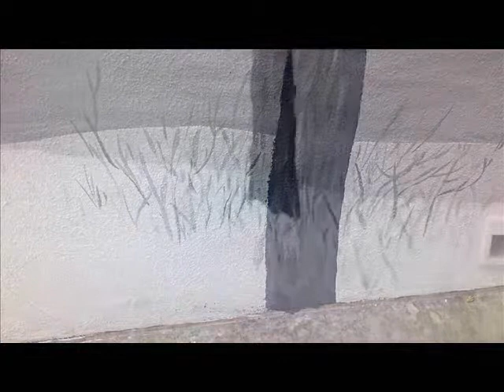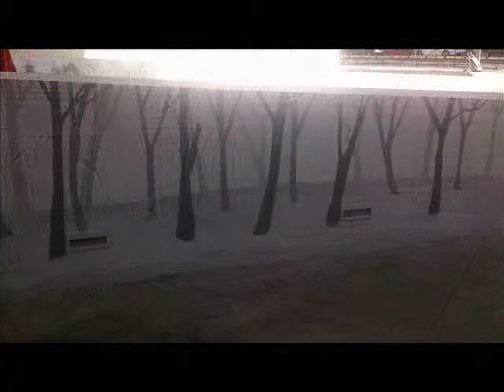JCSAN15RA-028-ARTEótrosP-085-MANUEL OJEDA PRIETO, y sus murales chinos NUM 01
JCSAN15RA  -  ARTEótrosP-intores

y sus murales en TORREJON DE ARDOZ.-unos nuevos MURALES han visto la luz , estilo oriental, de Manuel Ojeda Prieto, el pintor de muchos murales que embellecen esta ciudad, como por ejemplo, los que montan en autobús lo ven todos los días en su estación, REPLICAS DE IMPRESIONISTAS EUROPEOS...etc.etc. lo nuevo del de las fachadas de la estacion San José, etc...etc. ¡ va por ti amigo Manuel !...

jcsanamez